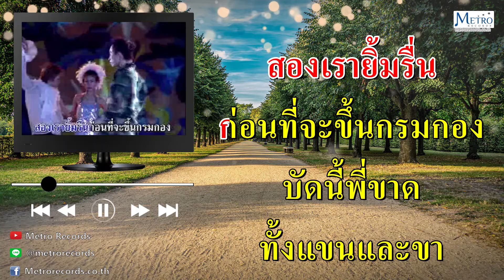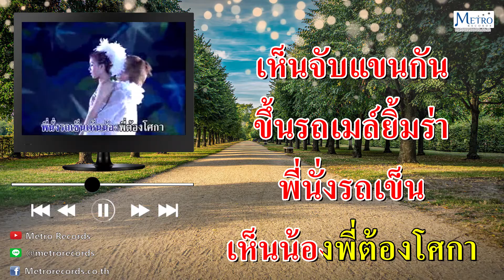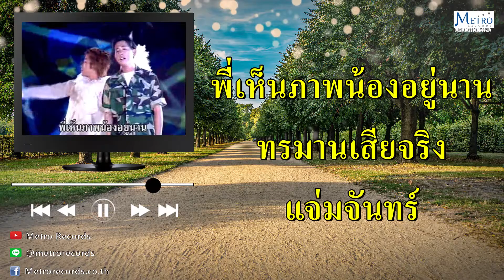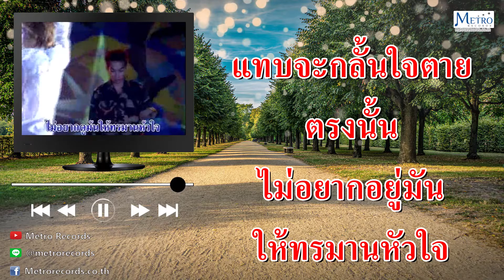ทหารร้องไห้ - ธนา พาโชค (Official Master)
เพลง : ทหารร้องไห้
ศิลปิน : ธนา พาโชค

.ก่อนเคยยิ้มให้ไปไหนด้วยกัน
.เคยหยอกเคยเย้าทุกวันเคยรัก
.กันเหมือนปานจะกลืน
.เคยพาเที่ยวทุกวันและคืน
.สองเรายิ้มรื่นก่อนที่จะขึ้นกรมกรอง
.บัดนี้พี่ขาดทั้งขาและแขน
.คนดีน้องหนีจากลาไม่มาดูแลเหลียวมอง
.กลายเป็นคนละคนเนื้อทอง
.แถมมีใจสองดวงมมาเยาะเย้ยทุกครา
.เห็นผ่านหน้าโรงพยายบาล
.เห็นจับแขนกันขึ้นรถเมล์ยิ้มร่า
.พี่นั่งรถเข็นเห็นน้องพี่ต้องโศกา
.หลั่งน้ำตาไร้ผ้าจะมาซับมัน
.ก่อนหมอจะเข็นเข้าห้องโรงพยาบาล
.พี่เห็นภาพน้องอยู่นาน
.ทรมานเสียจริงแจ่มจันทร์
.แทบจะกลั้นใจตายตรงนั้น
.ไม่อยากดูมันให้ทรมานหัวใจ
(ดนตรี. )